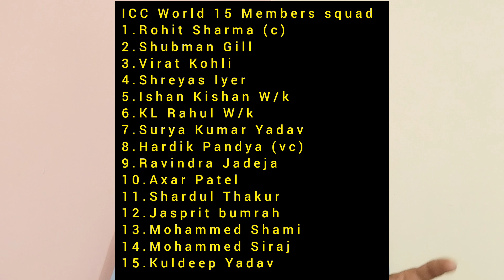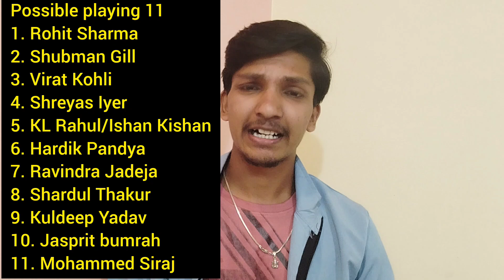ICC World Cup Indian Squad Analysis In Kannada| Perfect Team Win World Cup.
Icc World Cup squad analysis in kannada 2023
No Surprises Expected Team
ICC Worldcup Indian Squad 2023